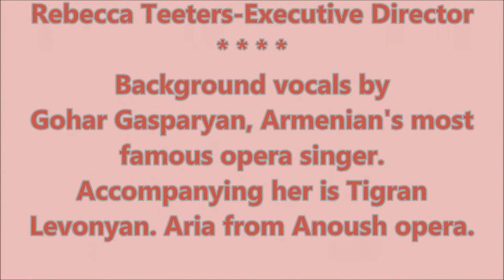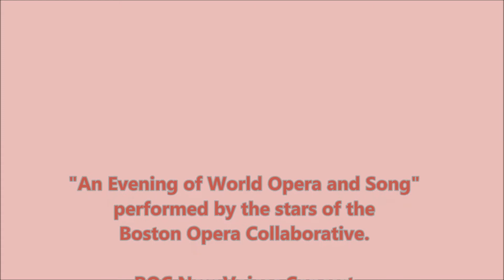Museum of Modern Renaissance Boston Opera Collaborative concert 27 Oct 2012.mp4